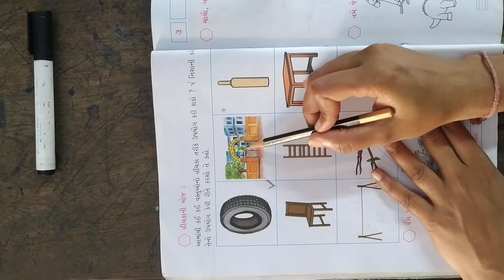Std-2 ગુજરાતી પાઠ-2 (પાના નં-23)